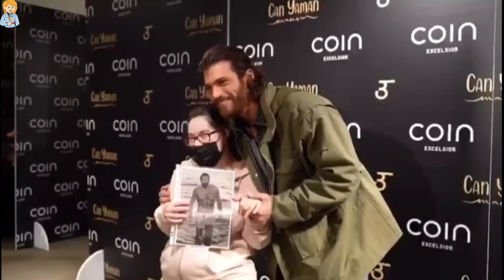Can Yaman y Demet Özdemir: Vuelve como Can Devit de DayDreamer. Esto es lo que ha pasado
Can Yaman y Demet Özdemir: Vuelve como Can Devit de DayDreamer.
Esto es lo que ha pasado